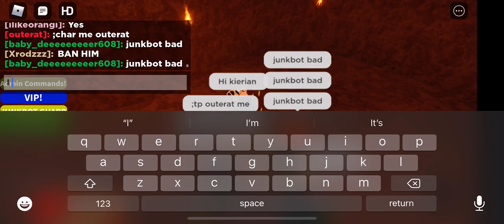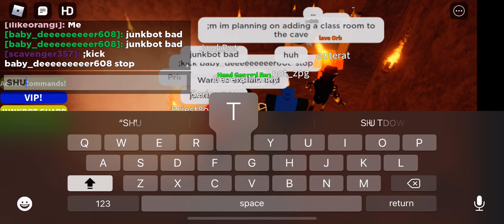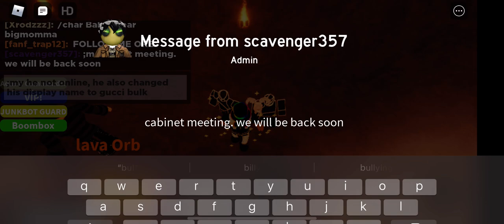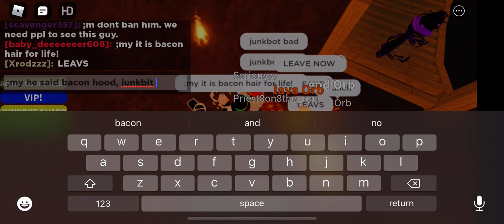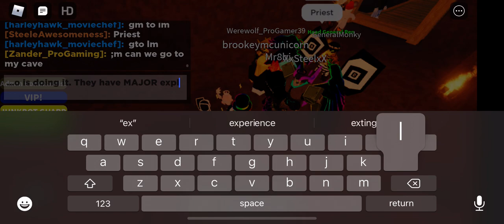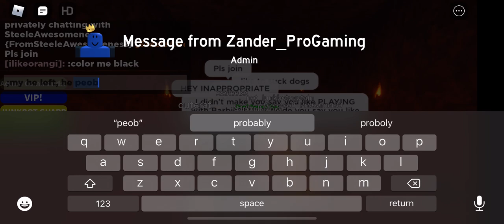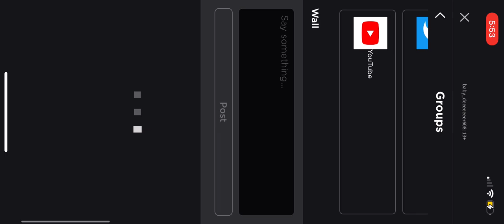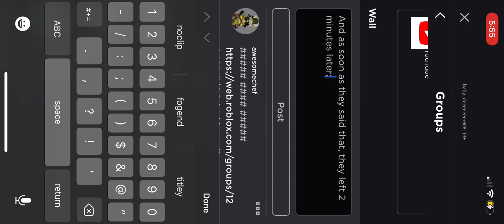So, bacon hair for life has some explaining to do.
4:34, look at the alt, explain, there are no other bacons at us, except bacon hair for life. Explain please